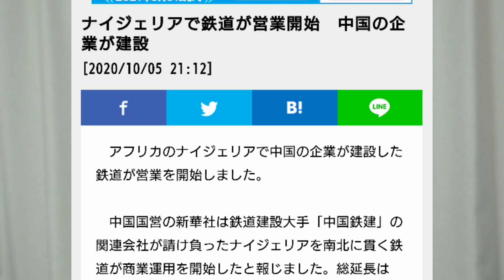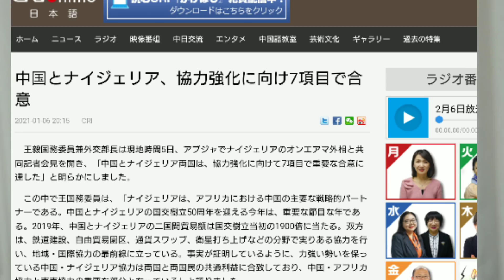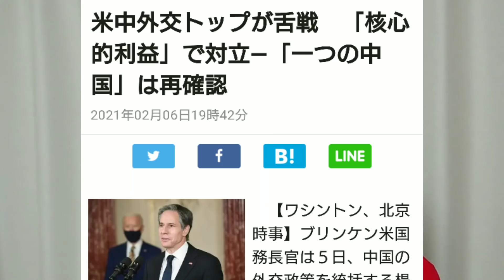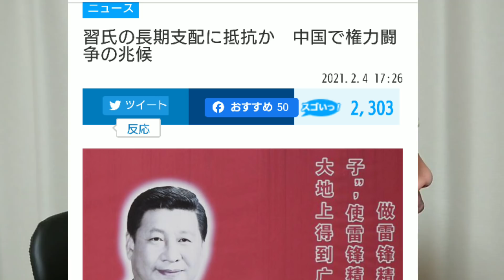バイデン政権の対中政策がちょっと怪しい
WTOの事務局長がやっと確定しました。日本にとっては積極的な歓迎とは呼べないかもしれませんが、最悪は回避しました。そして、気になるアメリカの対中政策ですが、厳しい姿勢で臨んでいるように見えますが、根本的な路線変更をしていれば、とても甘い政策ということになってしまいそうです。